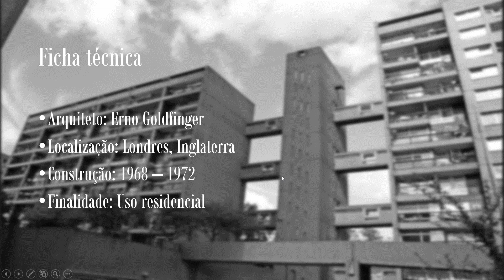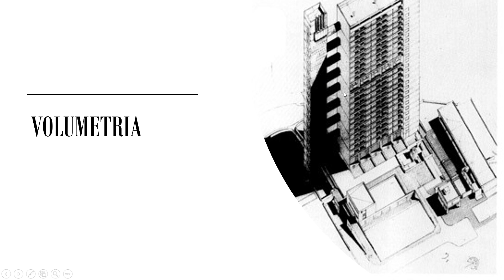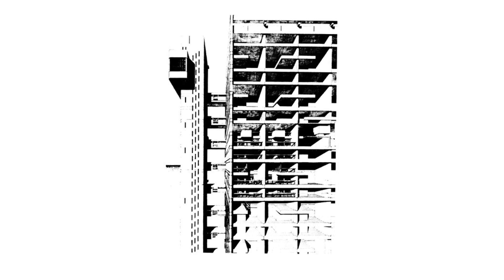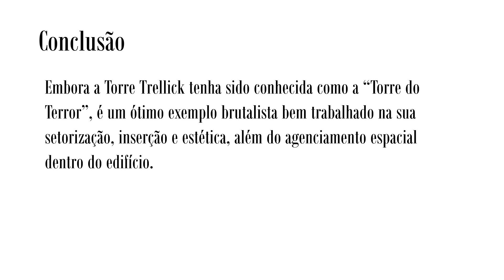TRELLICK TOWER, ARNO GOLDFINGER (GRUPO 4)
Apresentação de Estética do projeto
ANA CAROLINA MODESTO
CAROLINE LIMA
ISADORA BRITO
IZABELLE ANTUNES
TURMA AU8P17